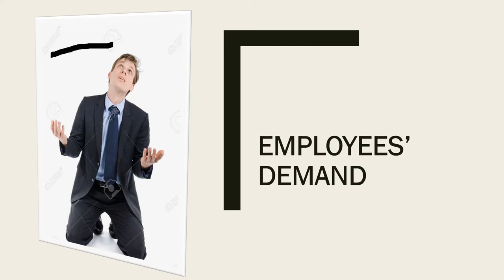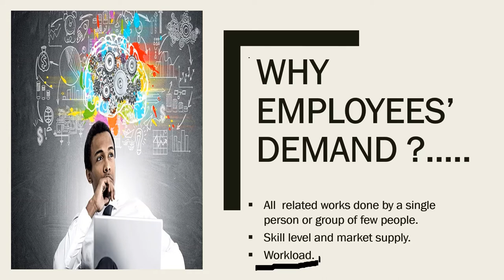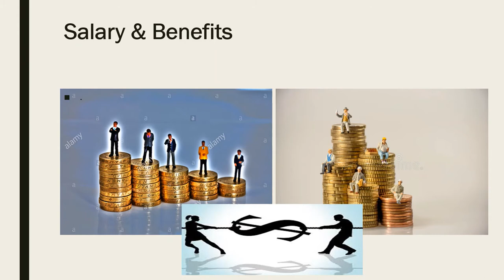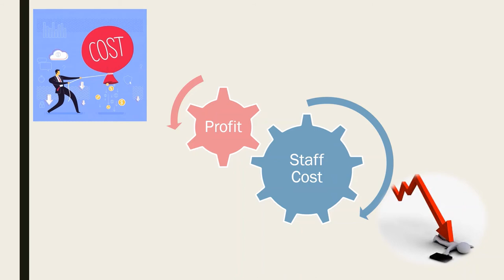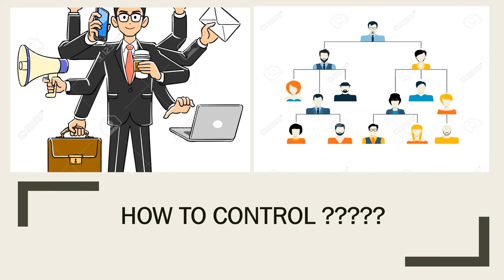සේවක කේවල් කිරීම... Employees Demanding ...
This video discuss about demanding of employees and how to solve the matter.